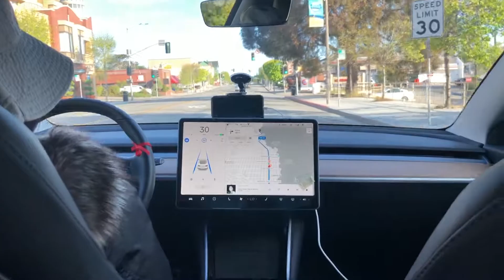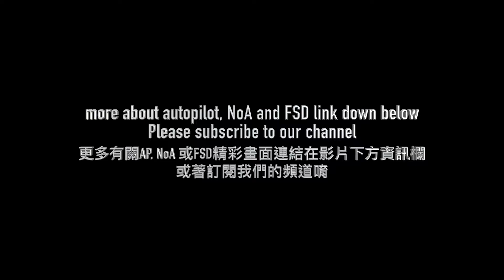特斯拉 tesla FSD, EAP, AP, NoA 與現實生活運用 how it works in reality, no BS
您是特斯拉新車主嗎？不敢讓他自己開？想了解特斯拉如何自動駕駛？全自動與自動補助有差別嗎？來看兩年車主真實呈現！沒有虛假，沒有誇大！are you a new tesla owner? afraid of using autopilot? or you would like to know how autopilot and FSD work in reality? please allow me to present this video. content is reflecting reality, no BS 😅

免責聲明：
本片呈現特斯拉自動輔助駕駛(自輔駕)以及其他功能為軟體版本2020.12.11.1，每台車每次軟體更新狀況都有所不同。影片內容以及所提供的建議來自本人model3 總里程數高達90%自輔駕的經驗，並不代表特斯拉的立場。所有本片展示內容及建議會隨情況改變。本人駕駛原則1）絕不使任何人包括乘客處於危險或任何風險之中。2) 在體驗特斯拉以及拍攝過程絕無使任何用路人感到不便。3) 安全永遠是第一考量，勝過高超的快速駕駛技術。4) 絕無偶像化這台車( 車子只是個代步工具，絕對沒有過度寶貝這台車，只有愛惜使用)

autopilot in action (and reaction)

"traffic light and stop sign control" was first introduced in software version 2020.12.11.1 in May 2020(software version and time of update might be different in different cars). the car would react on traffic light and stop sign but for traffic light, it will stop for any light. after software 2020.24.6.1 (for my car), it will not stop for green light. however, it started stop again when another software update
”交通號誌和停止標誌控制“ 第一次呈現在公眾面前是2020年五月初左右，我的車版本為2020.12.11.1（每台車版本跟推出時間會有所不同）有此功能的車子會對交通號誌或是停止標誌做出反應。當時車子對所有紅綠燈的反應都是停下來，直到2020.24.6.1時他不會再停綠燈，但是出發前的更新卻打回原形

💕description in English(英文解說) 00:19 Chinese(中文解說)
👮‍♀️Traffic light and stop sign control demo “交通號誌和停止標誌控制”展示
🚥Traffic light (交通號誌）
🔴Stop sign (停止標誌）
T intersection T 字路口
Traffic light test 紅綠燈測試
Left turn lane test 左轉燈測試
About adaptive cruise control ACC展示
Various situations 各種不同狀況
Conclusion and extra 總結與彩蛋

my car is a model3 RWD with FSD package (EAP+FSD before 2019 March)
first came with hardware 2.5 and upgrade to 3.0 this year (2020)
NoA is part of FSD after 2019 March but the package might change from time to time
know more about NoA, FSD, autopilot please refer to
"navigate on autopilot" and "post credit scene" series:
also many other videos in our channel
我們的車是model3 RWD且有全自動補助駕駛系統
電腦系統從2.5在今年升級為 3.0
NoA瘋狂麥克斯是全自動駕駛系統(FSD)裡的功能之一(2020年八月以前)
全自動駕駛系統裡的功能也會隨時間以及車型以及電腦配備改變
想了解全自動補助駕駛，除了NoA瘋狂麥克斯 以及“幕後花絮”系列外
也請參考其他影片以及鎖定我們的頻道

"so-cal super bloom road trip"

想要擁有一台嗎？訂購時享有優惠, 請使用以下連結 (優惠項目隨活動檔期更改）If you like to support me and like my video, please feel free to use my referral code to get bonus perks when you purchase your Tesla. Thank you!!!